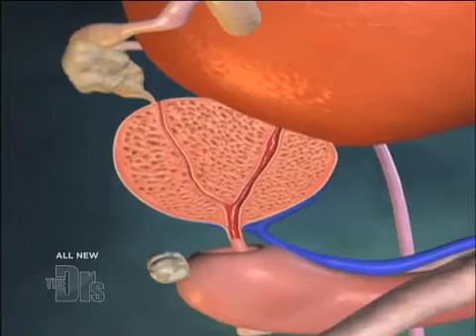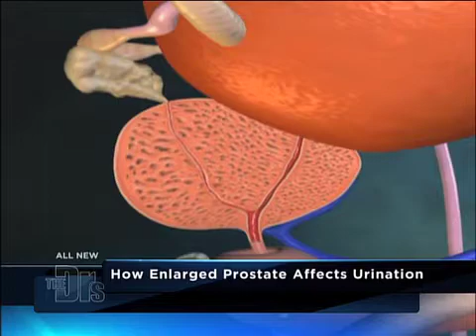Green Laser Surgery Medical Course